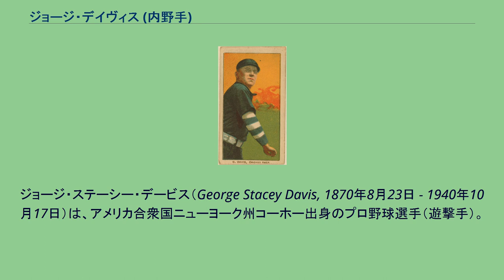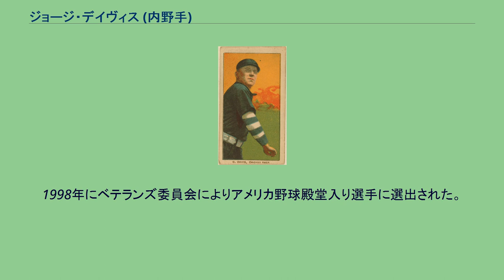ジョージ・デイヴィス (内野手)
クリーブランド・スパイダーズの選手
ジョージ・ステーシー・デービス（George Stacey Davis, 1870年8月23日 - 1940年10月17日）は、アメリカ合衆国ニューヨーク州コーホー出身のプロ野球選手（遊撃手）。
右投両打。
1890年にクリーブランド・スパイダーズに入団。
クリーブランドでは最初外野を守っていたが、1892年以降は内野に転向する。
1893年に、バック・ユーイングとの交換トレードでニューヨーク・ジャイアンツに移籍。
同年、投手－本塁間の距離を50フィートから60フィート6インチにするルール改訂があり、デービスはその恩恵を受けることになる。
それまで2割6分程度だった打率は、この年に.355にまで跳ね上がり、以後9年続けて打率3割を挙げる。
また1893年の6月14日のゲームでは、1イニングス7塁打（本塁打と三塁打）を放つという記録も打ち立てた。
1895年と1900年、1901年にはニューヨーク・ジャイアンツの選手兼任監督をつとめた。
1900年4月26日、球場近くで大きな火災があった際、彼はチームメートと共に人命救助を手伝い、顔に水ぶくれができたまま夕方の試合に出場したというエピソードも残っている。
1902年にホワイトソックスに移籍。
1906年にチームはアメリカンリーグを制覇、同年のワールドシリーズで6打点を上げ、この年のチーム打率が.230しかなく、「ヒットレス・ワンダー」と呼ばれたチームをワールドシリーズ制覇に導いた。
1909年に現役を引退。
引退後、彼はプロボウラーや自動車のセールスマンなどをしていた。
1940年にフィラデルフィアで亡くなったが、没年については1968年まで判らなかった。
1998年にベテランズ委員会によりアメリカ野球殿堂入り選手に選出された。